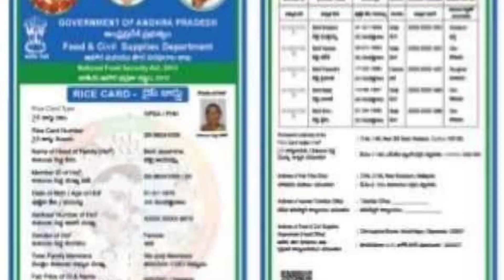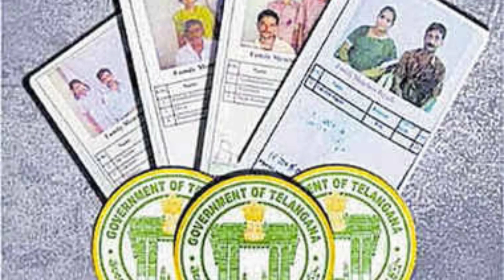ఆగష్టు 15 తేదీ నుంచి రేషన్ కార్డు ఉంటే ధనవంతులు అవుతారు | Ration PMGKAY | modi | Loksabha | Rice